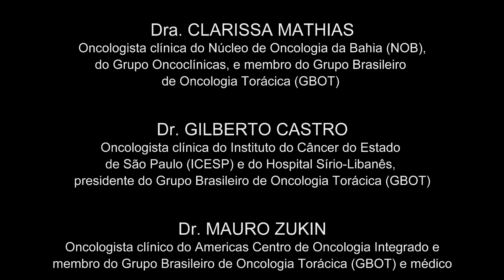Clarissa Mathias Gilberto Castro Mauro Zukin ASCO 2019 TV Onconews 030619